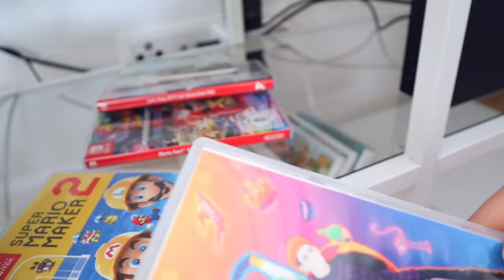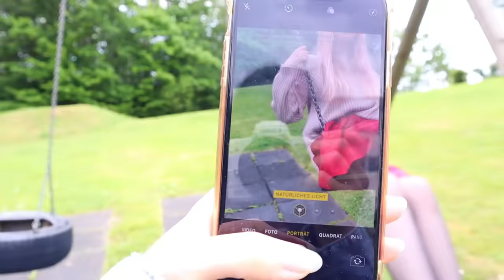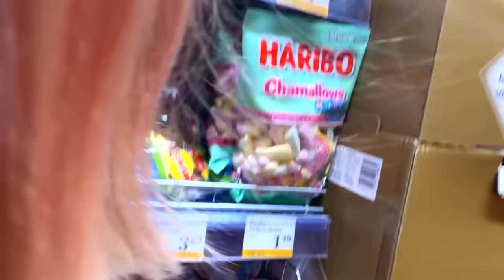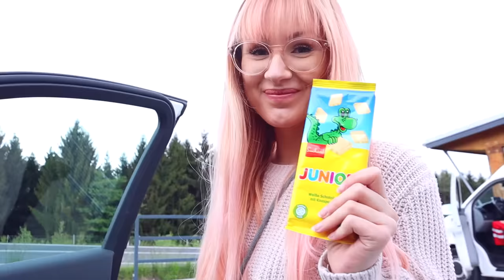Mein Sternzeichen BESTIMMT 24H über mich 😳Dumm oder Genial?| ViktoriaSarina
Mein Sternzeichen bestimmt 24 Stunden über mich. Was ich anziehen darf, was ich essen darf, welches Hobby ich machen muss und was ich mögen darf? Ist es die Wahrheit oder einfach nur gestört? Passt mein Sternzeichen wirklich zu mir? VikiSarinaFam ❤

▹ "mein Herzenspferd"
▹ "Frag dich mal!"
▹ "Spring in eine Pfütze"

WOW!! Wer es geschafft hat bis hier hin zu lesen, kommentiere jetzt: "Es gibt jetzt ein neues Sternzeichen das heißt REGENBOGEN. Habe ich gestern im Radio gehört 😍"